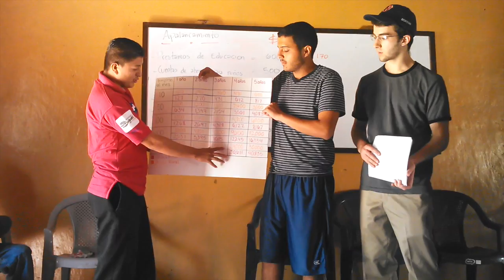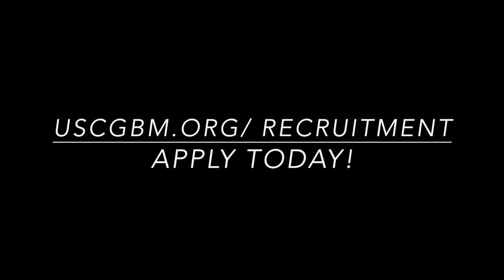Global Brigades @ Marshall | Fall 2015 Recruitment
Global Brigades @ Marshall is the only student-run international program at the USC Marshall School of Business. We provide strategic investment consulting and financial literacy to support under resourced micro enterprises in Panama, Ghana and Honduras. Our goal is to help grow and inspire students to look at business consulting from a global and impactful perspective.

We personally welcome you to attend one of our recruitment events:

Marshall New Student Welcome: August 20th @ 11:00am, Bridge Lawn

Campus Involvement Fair: August 26th @ 11:00am, Trousdale Parkway

Information Session #1:  August 31st @ 8:00pm, HOH303

Alumni Social Mixer: September 1st @ 8:00pm, Marshall Breezeway

Information Session #2: September 3rd @ 8:00pm, HOH303

Application Deadline: September 8th @ 11:59PM
*Note: Late applications will not be accepted

Information about our recruitment and the brigade trips can be found @